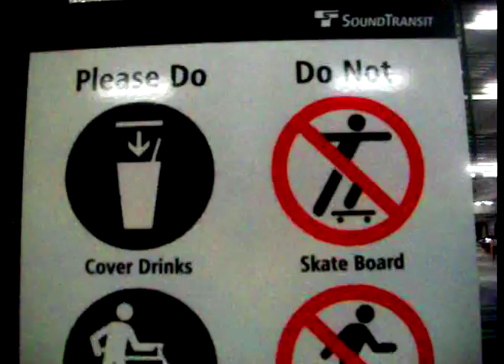Deep Thoughts from a Shallow Mind (a poem)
Yosemite to Seattle, Spokane to Hood River
WWOOFing, traveling, learning